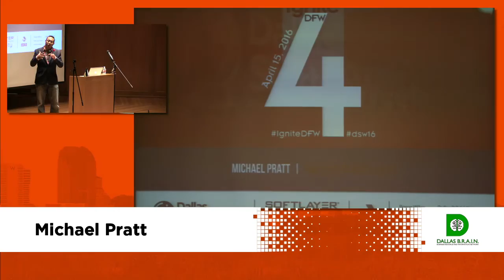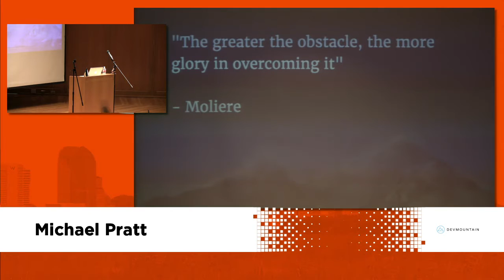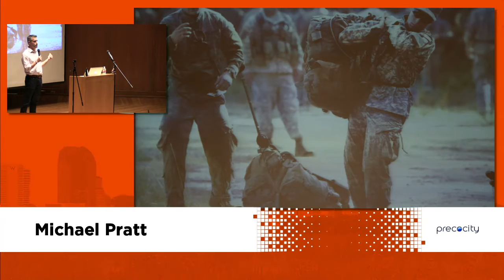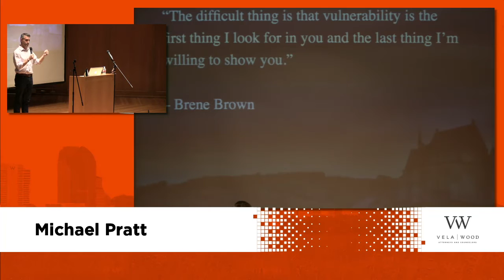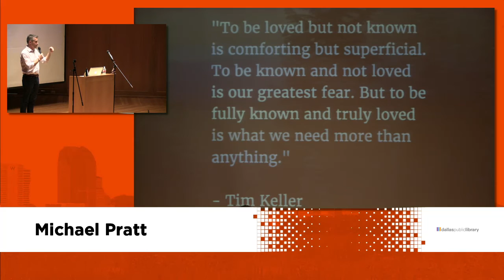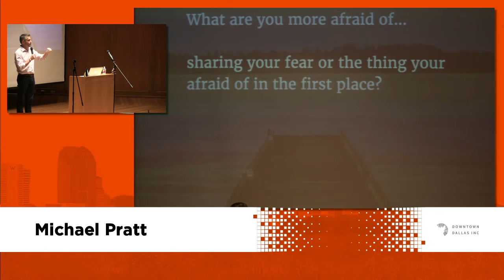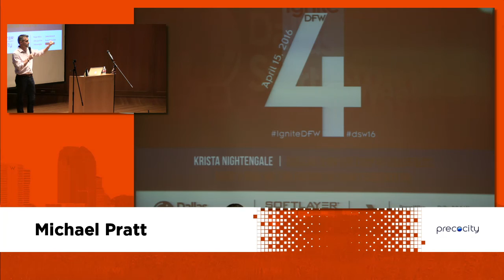Michael Pratt - The Star in Our Faults - Ignite DFW 4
Micheal Pratt, The Star in Our Faults, at Ignite DFW 4